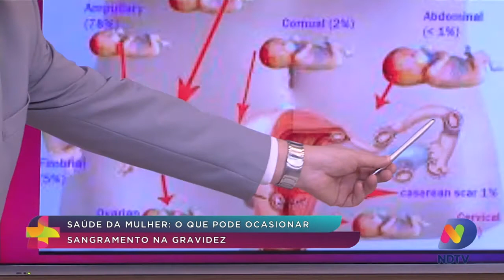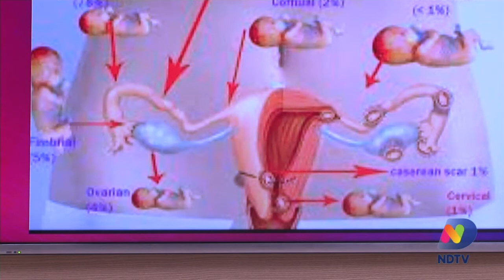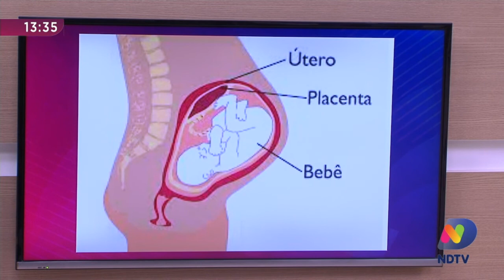Saúde da Mulher: saiba o que pode causar sangramento na gravidez